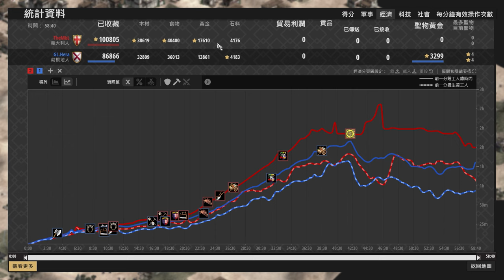【世紀帝國2決定版】MBL三裝甲狂抓Hera四村，Hera11分直上二農二木特殊升級會帶來優勢嗎？ 勃根地 vs 義大利